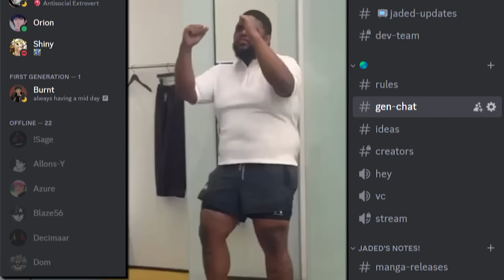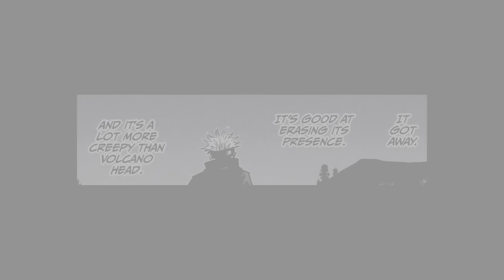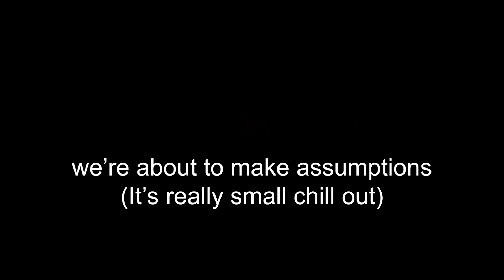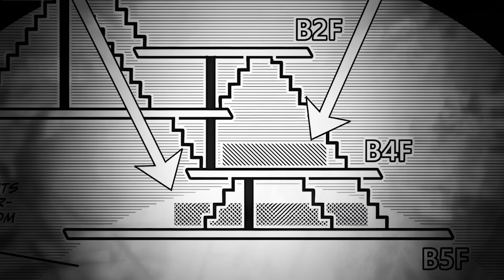What If Gojo was NEVER SEALED In Shibuya?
October 31st 2018, Satoru Gojo enters Shibuya City's Subway station and finds himself pushed against the wall by Jogo, Hanami and Choso already but this gets even worse when Mahito arrives. He’s given one final choice, sacrifice the civilians trapped alongside you who are already being slowly exercised by Curses or risk it all. You probably heard this story before, but not within this timeline. Gojo concentrates and fires Reversal Red and uses Blue for high-speed movement while dashing at Mahito who just watched Jogo and Hanami get fried with Cursed-Technique Reversal. What happens next is pretty obvious, Kenjaku and Mahito are eventually cooked and Shibuya City is saved.

Gojo’s sealing is one of the few real canon events within Jujutsu Kaisen, something that changes the entire world and the story itself. Kenjaku planned for months around this strategy, but there’s also one backup plan already in place that nobody mentions. Hypothetically if Satoru Gojo isn’t sealed, Sukuna within Itadori is their contingency plan just in case everything went wrong. This video could be interesting but it depends on when Kenjaku’s plan fails. If Satoru Gojo doesn’t hold back while fighting Jogo and Hanami then like I’ve mentioned this video is really short, that’s the same outcome had Gojo not fallen for Kenjaku’s trick using Geto’s body. That’s the short answer, but let's make this video more interesting.